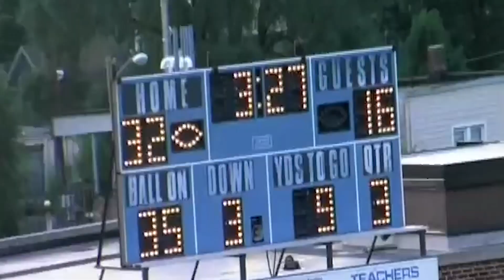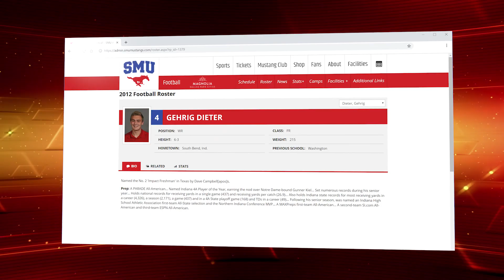Gehrig Dieter Testimony Commissioning 2019